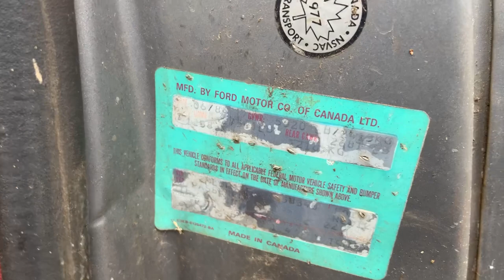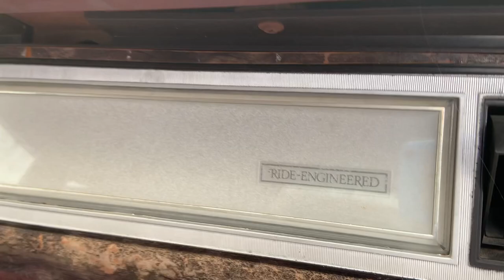1986 Mercury Grand Marquis & 1979 Chevrolet G10 Van Meets My CRUSHER!! Birthday Shout-Out 🎂🍰🎉🎊